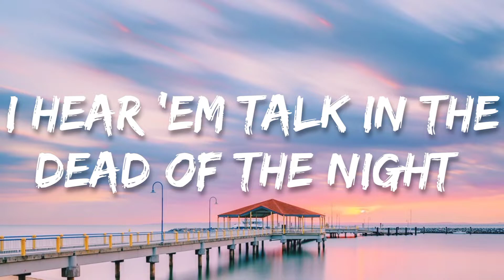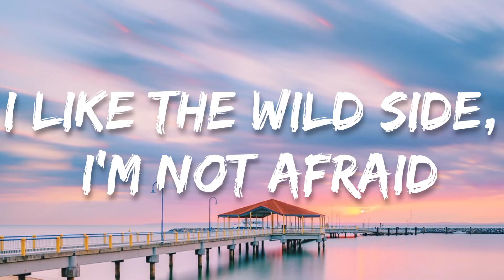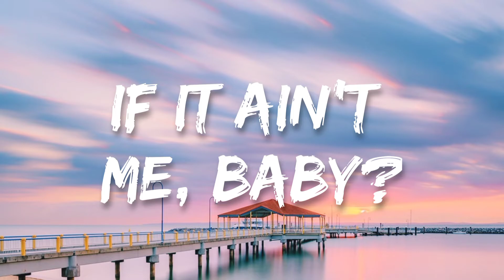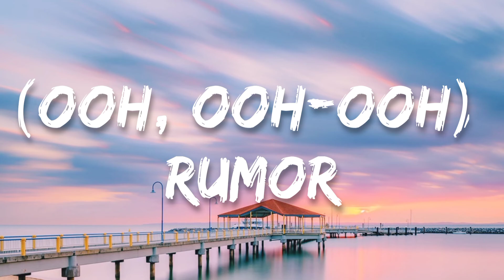Ava Max-Rumors (Lyrics)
Lyrics :🎤

Rumors Lyrics
[Intro]

[Verse 1]
I hear 'em talk in the dead of the night (Yeah, yeah, yeah, yeah)
You’re always there at the scene of the crime (Yeah, yeah, yeah, yeah)
But it feels like a lie when I look in your eye
They say it's talk, baby, I see the bright side (Yeah, yeah, yeah, yeah)

[Pre-Chorus]
So who's gonna love you if it ain’t mе, baby?
Who's gonna touch you if it ain't me, baby?

[Verse 2]
Let 'еm talk, let 'em all speculate, oh (Yeah, yeah, yeah, yeah)
Let's get outta here, it's getting late
It's getting late (Yeah, yeah, yeah, yeah)
They’ll be jealous for sure when they see that I’m yours
I like the wild side, I'm not afraid
I’m not afraid (Yeah, yeah, yeah, yeah)

[Pre-Chorus]
So who's gonna love you if it ain't me, baby?

[Post-Chorus]
(Ooh, ooh-ooh) Rumor
(Ooh, ooh-ooh) Rumor
(Ooh, ooh-ooh) Rumor
(Ooh, ooh-ooh) Rumor

[Post-Chorus]
Oh (Ooh, ooh-ooh) Rumor
(Ooh, ooh-ooh)
I hear your rumor, rumor, rumors
(Ooh, ooh-ooh) Rumor
(Ooh, ooh-ooh)
Rumor, rumor, rumors